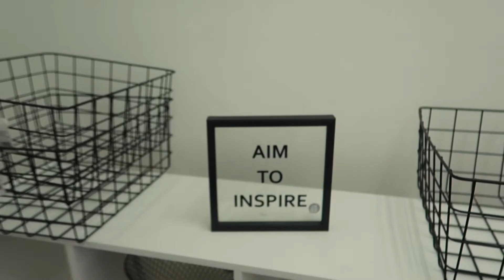DECORATE WITH ME| Preparing My Braiding Suite | EP.02 | Entrepreneurship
Heyy Loves ! Im so excited for you to come along with me on this journey of personalizing my new space for my clients and business. I hope you enjoy !